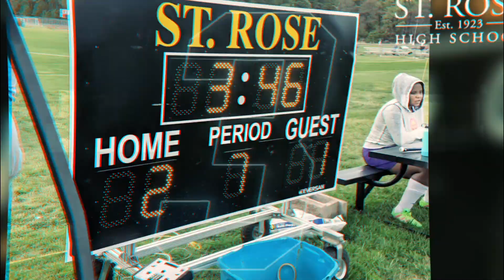Girls Soccer - 2020 Senior Sports Awards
Today is Boys Soccer, Girls Soccer and Surfing

The 2019-20 Senior Athletics Awards will be presented in a virtual format in lieu of our traditional awards ceremony. After all team awards have been presented, the Athletic Department will present our yearly schoolwide senior athletic awards.